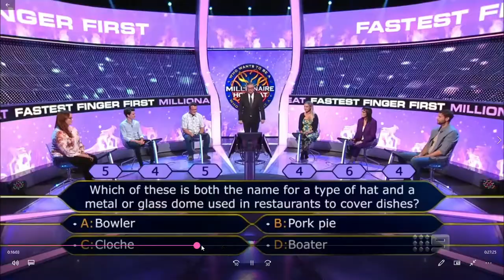9 network prg hot seat 7/4/21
9 now sydney